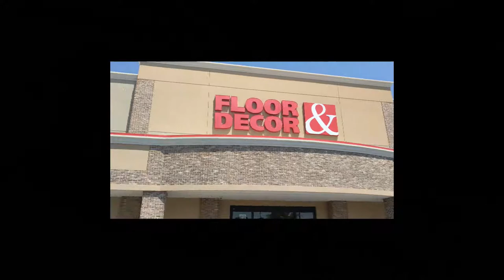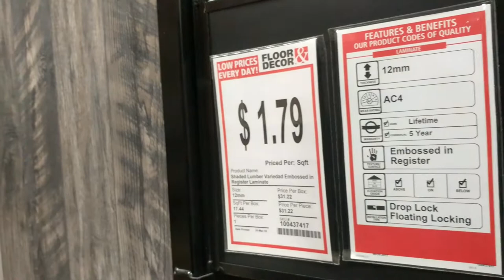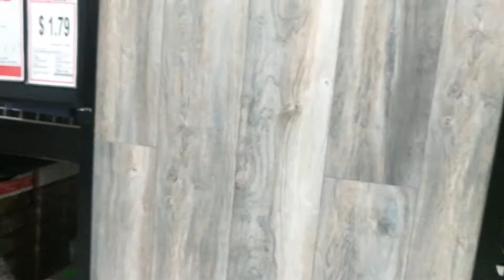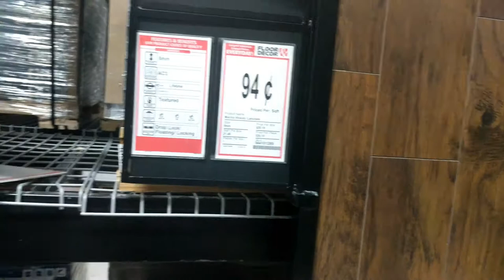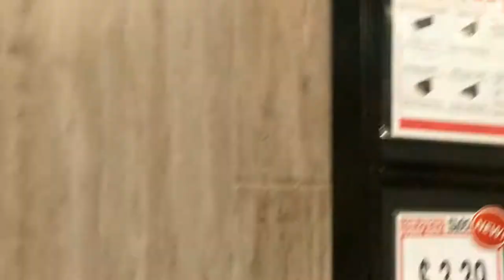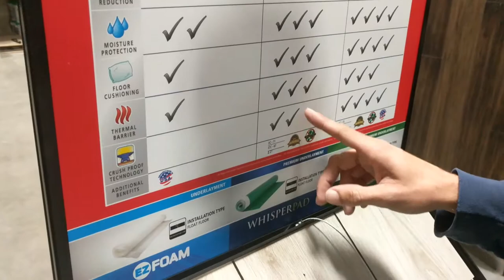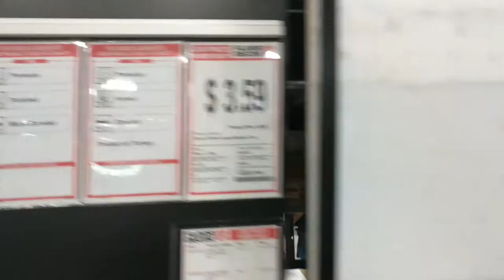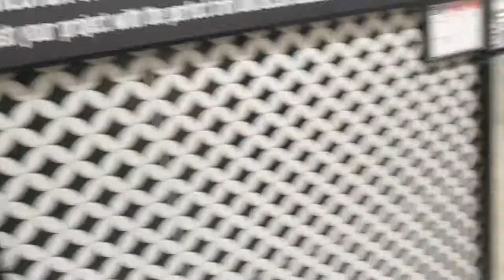Looking for Flooring at Floor & Decor with Justin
Justin wants to redo his floors at his house.  We stopped in a Floor & Decor during lunch one day this week to see what they have.

MajinZendo TV
Located in Savannah Georgia

Host and Creator: Adam Caines

Amino App: MajinZendo

Christopher Mears anytime with the above information for all
your music and beats needs!